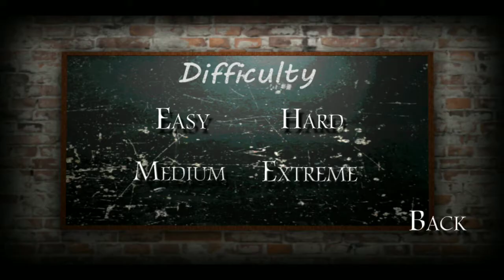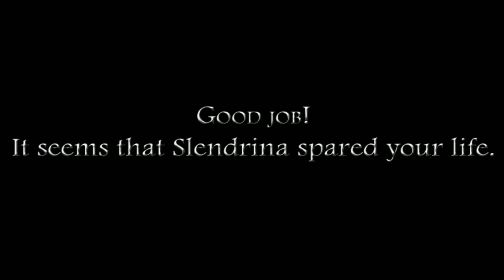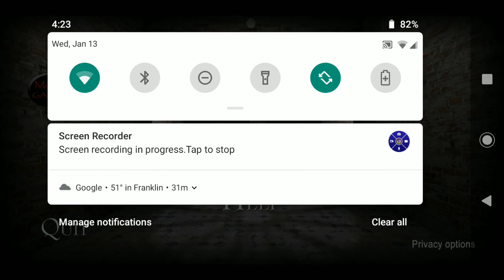We beat slendrina/ slendrina school gameplay